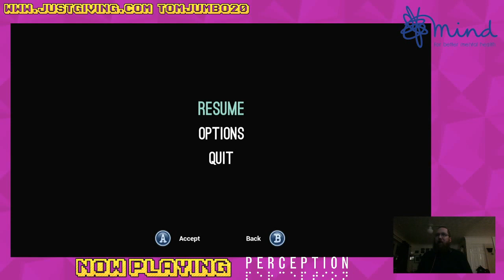Mind Charity Livestream 2020 Highlights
Highlights from 2020s charity gaming livestream, 24 hours to support and raise awareness for Mind a charity supporting those suffering with mental health issues.
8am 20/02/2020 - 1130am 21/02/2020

Thanks to all who tuned in, shared and supported this in any way!